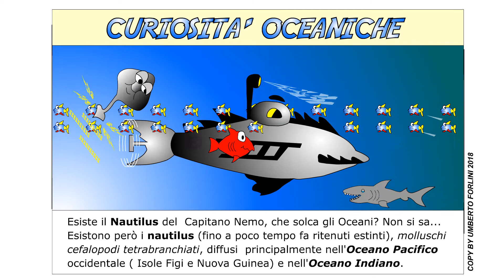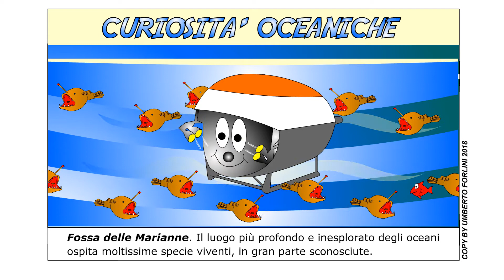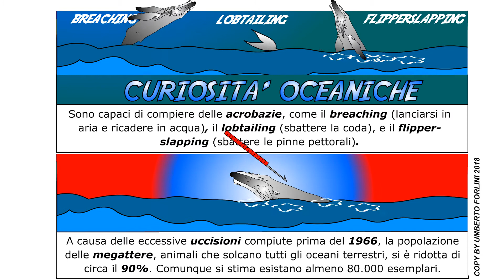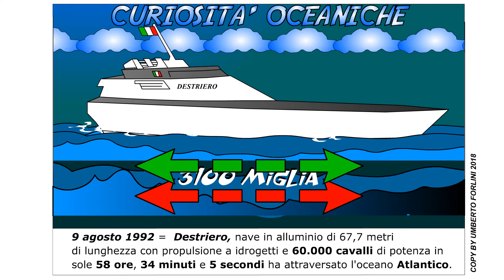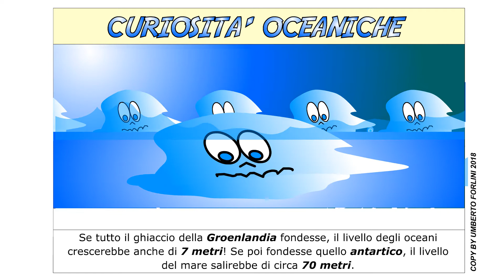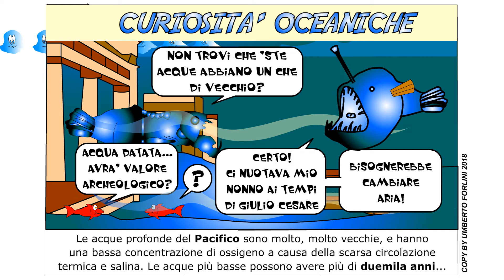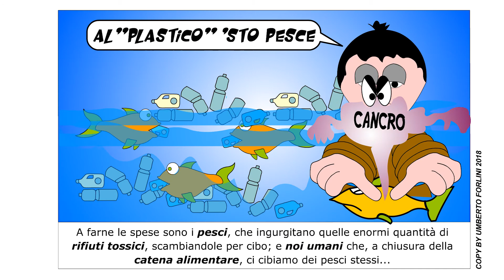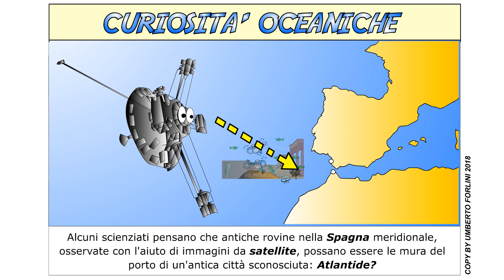[Stagione 5] Oceano Episodio 3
Ecco varie curiosità sugli oceani.